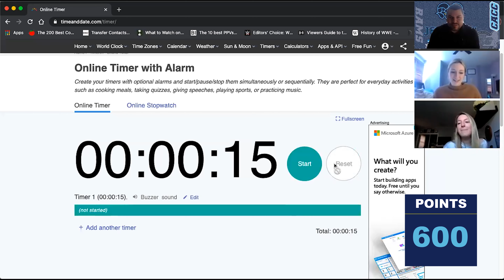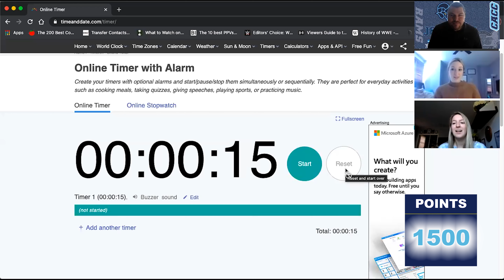The Gallagher Games Week 2 - Volleyball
Lauren Kloos and Logan Dontell look to send the volleyball team up the standings in Week 2 of the Gallagher Games.